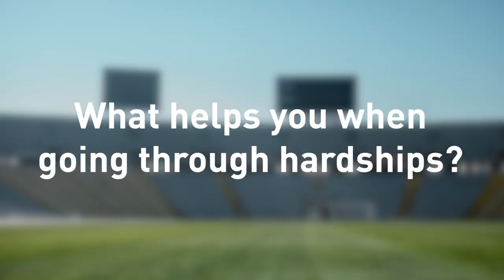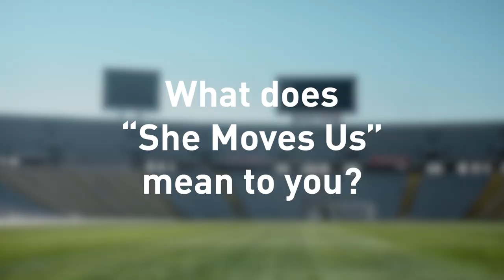Interview with Fridolina Rolfö | PUMA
Watch the Q&A with Fridolina Rolfö.She gets asked questions like “How would you describe a strong woman?” and “What Moves You?”.